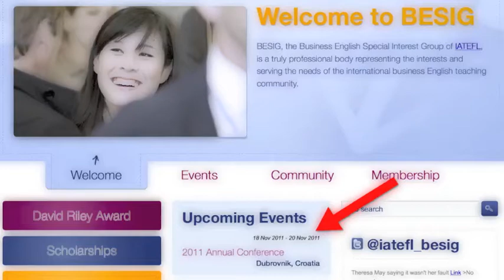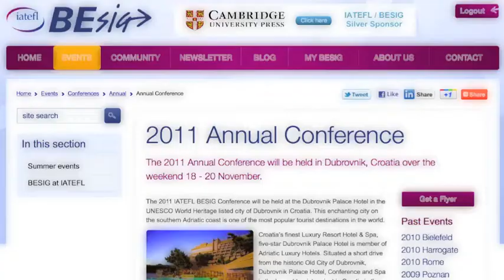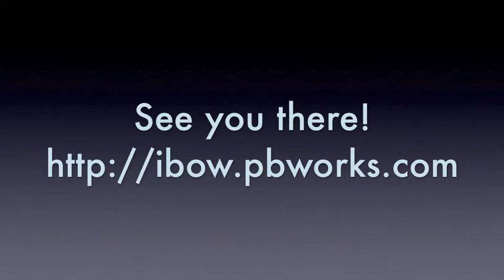IATEFL BESIG Online Conference 2011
A selection of talks and workshops broadcast live from the IATEFL BESIG Annual Conference in Dubrovnik, Croatia 2011